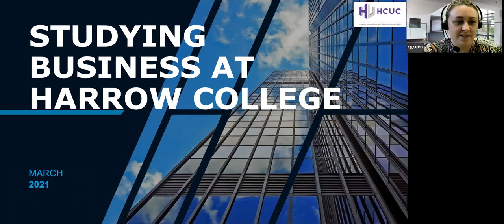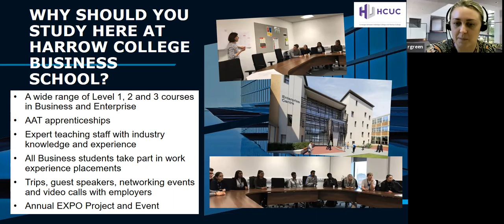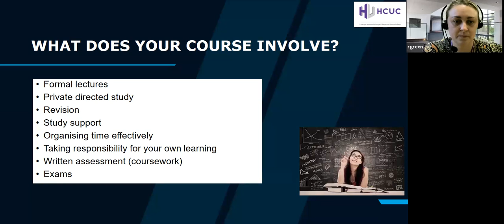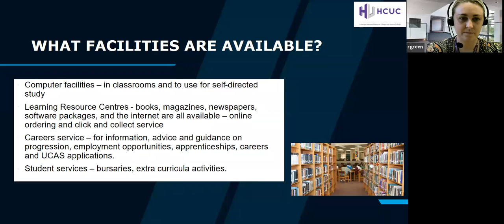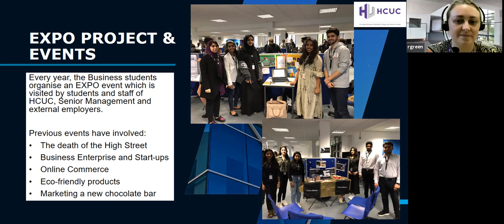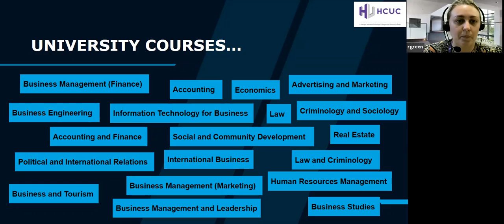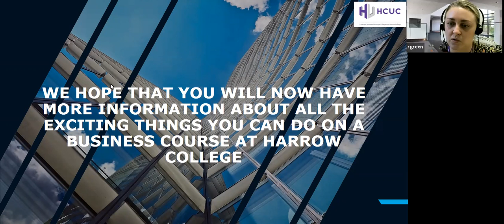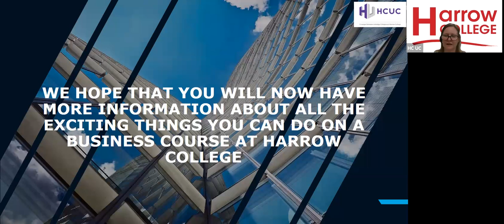Business; Harrow College Virtual Open Day March 2021